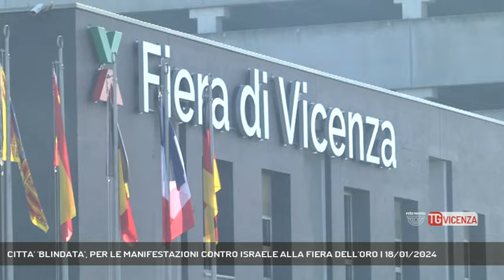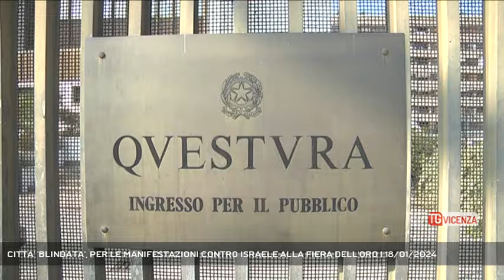CITTA' 'BLINDATA', PER LE MANIFESTAZIONI CONTRO ISRAELE ALLA FIERA DELL'ORO | 18/01/2024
TG Vicenza 18/01/2024 - VICENZA - Vicenza blindata. Alto il livello di sicurezza per sabato 20, in vista delle due manifestazioni pro Palestina e contro la presenza di espositori Israeliani a VicenzaOro. Misure speciali di sicurezza approntate durante la riunione del Comitato provinciale Ordine e Sicurezza in Prefettura || Vicenza blindata, sabato 20 gennaio per le due manifestazioni a sostegno della Palestina,e per protestare contro la presenza di espositori di Israele alla FieraOro. Misure di sicurezza speciali, come comunicato dalla Questura di Vicenza, predisposte a seguito della riunione del Comitato provinciale per l'ordine e la sicurezza pubblica, presieduto ieri dal Prefetto. La prima manifestazione è prevista dalle ore 10.00 alle 13.00, convoglierà i Centri Sociali del Nord Est, in un corteo organizzato dal centro sociale "Bocciodromo". La seconda dalle ore 14.00 alle 19.00, è organizzata dalla comunità palestinese con partenza da Viale Roma e arrivo all'anfiteatro di via Baracca. Ma specifici e mirati servizi di sicurezza e vigillanza al complesso fieristico saranno predisposti per tutta la durata dell'evento e anche in orario notturno. L'afflusso e il deflusso dei partecipanti alla Fiera VicenzaOro sarà regolato attraverso varchi presidiati da personale di vigilanza privata e monitorato dalle forze di Polizia Alto il livello di attenzione anche in base alle intenzioni dichiarate dai promotori del corteo che si svolgerà nella mattina, intenzioni diffuse su vari social quali “arrivare alla fiera per bloccare il padiglione israeliano” in quanto considerato - si legge nella nota diffusa dal centro sociale Bocciodromo - "A servizio dell'economia di guerra". Il Questore ha disposto che il corteo non si avvicini al quartiere fieristico, partirà da via Rossi per concludersi all’anfiteatro di Via Baracca. - Intervistati GIACOMO POSSAMAI (Sindaco di Vicenza) (Servizio di Luisa Bertini) - Segui Rete Veneta anche sul digitale terrestre! Visita il sito